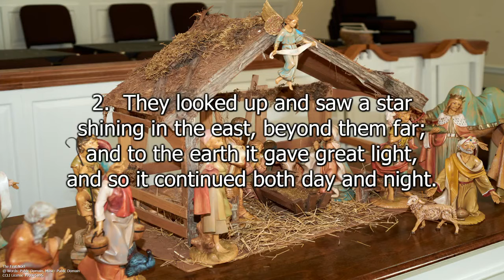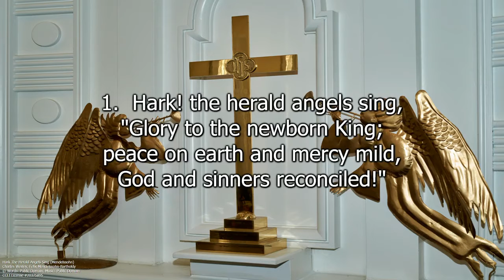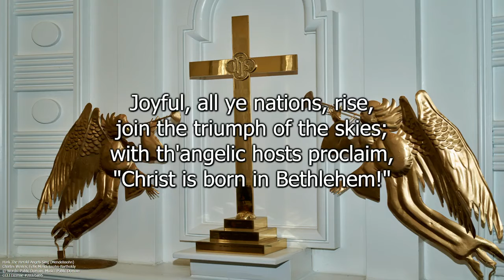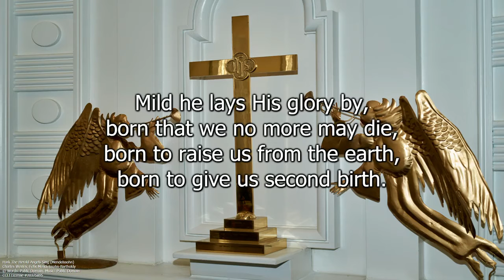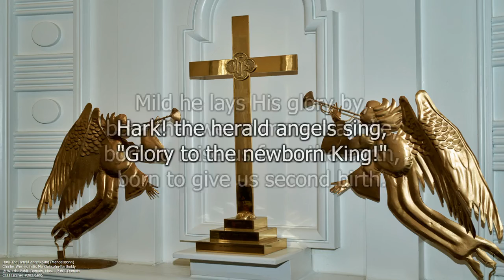Children's Christmas Pageant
Worship for Sunday, December 12, 2021